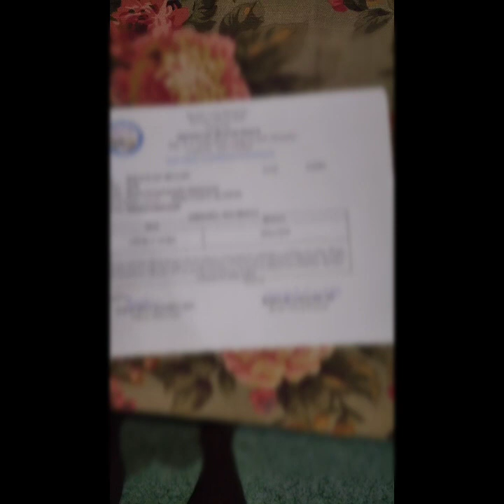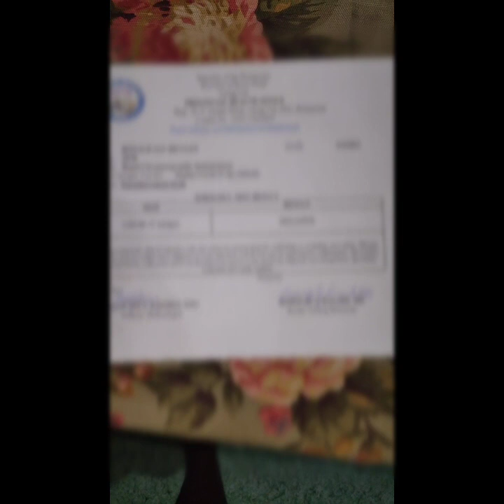Immuko, Sampilok at Talahibb nagpa-swab test na para sa PRO at Cokefee party | Panoorin nyo ka-TABAZ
Immuko, Sampilok at Talahibb ng MANANABAZ nagpa-swab test na para sa Philippine Rap Olympics at Cokefee party | Panoorin ang kaganapan.